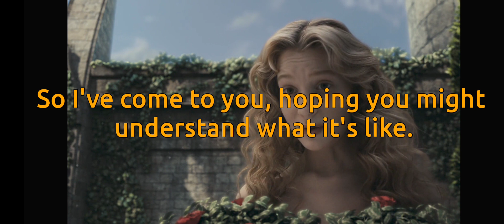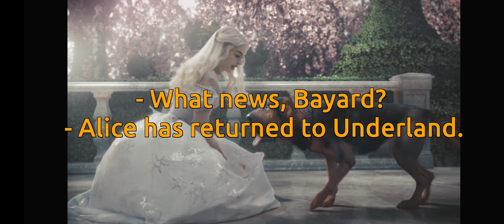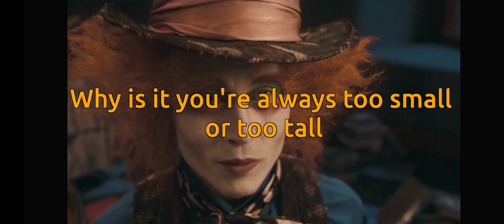Alice in Wonderland(2010)-AQ_V2b (EN) : All Quotes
Alice in Wonderland(2010 film) (All Quotes) (video part 2b with EN subtitles)